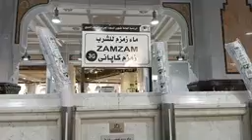HII NI ALFAJIRI TWAWAFU BAINA YA SWAFA NA MAR-WA KUMBUKIZI YA BI HAJIRA